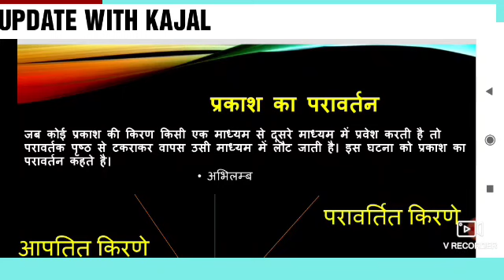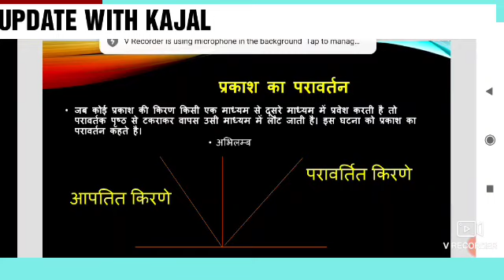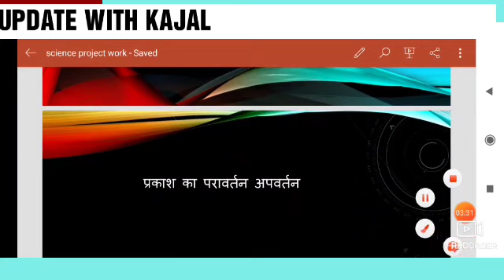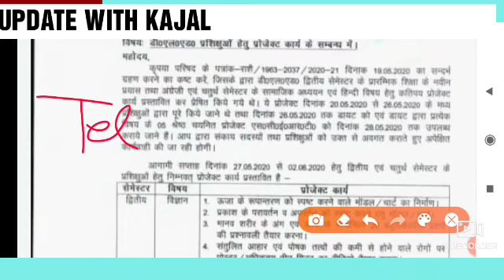UP DELED 2ND SEMESTER PROJECT FILE SCIENCE | PROJECT file kaise banaye | up btc exam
UP DELED 2ND SEMESTER PROJECT FILE MATH | PROJECT FILE | PROJECT file kaise banaye | up btc exam

UP DELED 2ND SEMESTER PROJECT FILE HINDI | PROJECT FILE | PROJECT file kaise banaye | up btc exam

UP DELED 2ND SEMESTER PROJECT FILE वर्तमान भारतीय समाज और प्रारम्भिक शिक्षा | PROJECT FILE | PROJECT